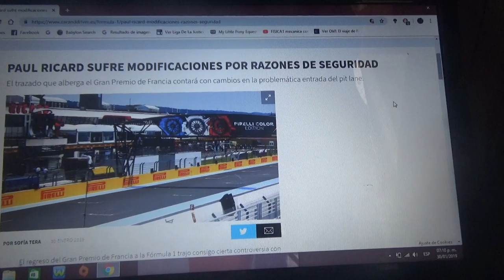Paul Ricard sufre modificaciones por seguridad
La pista en la que se disputa actualmente el GP de Francia tuvo una modificación en la entrada del Pit Lane por sus problemas de seguridad